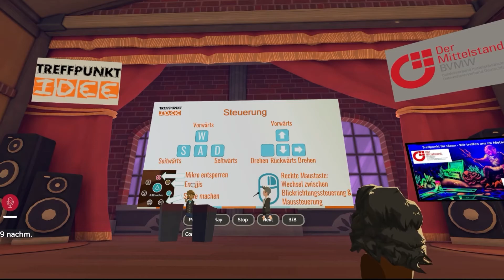4.Treffpunkt für Ideen - Wir treffen uns im Metaverse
Dies ist ein kurzer Zusammenschnitt unserer bereits 4. Ausgabe des "Treffpunkt für Ideen - Wir treffen uns im Metaverse"
Bei dieser Veranstaltung in Zusammenarbeit mit dem BVMW laden wir jeden herzlich ein, Aspekte des Metaverse selbst zu erleben, regelmäßig neue Insights zu erfahren, sich selbst einzubringen und zu netzwerken.